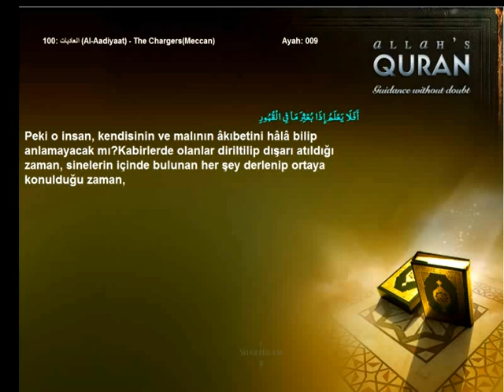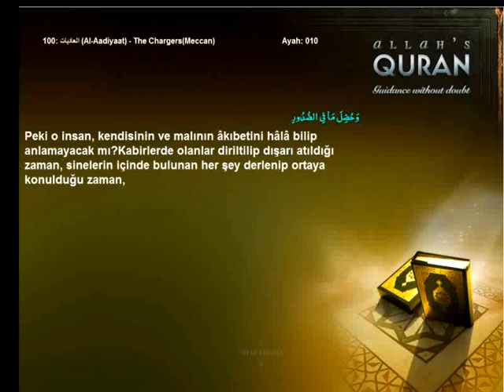Quran Turkish only 100 العاديات Al Aadiyaat The ChargersMeccanIslam4peace com